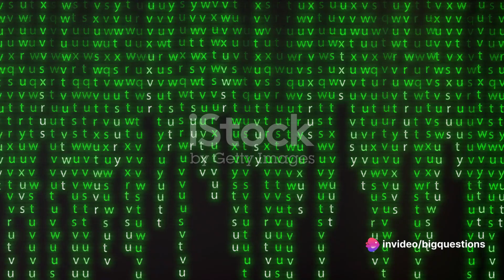How Did Black Friday Get Its Name?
When people emerge from residential hibernation the day after Thanksgiving, they pour into shopping centers. Consumers spent a record $9.12 billion just for online shopping in 2022 during Black Friday, bolstering the bottom line for retailers like Walmart, Target, Best Buy, and other online outlets.
If Black Friday is such a financial benefit, why is it called Black Friday? The black modifier was usually reserved for cash-draining events like the Thursday that precipitated the 1929 stock market crash or the Friday on which the 1869 gold market collapse led to financial ruin.
It turns out that the label didn’t always have the positive holiday-spending connotation it enjoys today. Beginning in the 1950s, according to Snopes, employers and the media began observing that a lot of people called out sick the day after Thanksgiving—traditionally not a paid holiday—to give themselves a four-day weekend. For businesses, that Friday was indeed bleak, as productivity slowed to a crawl. (Eventually, offices capitulated and gave employees the day off.)